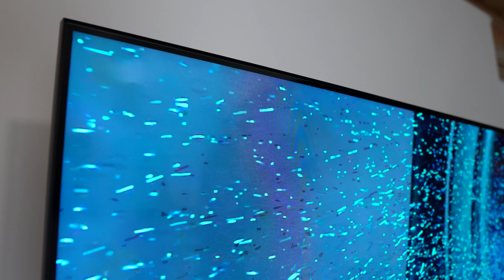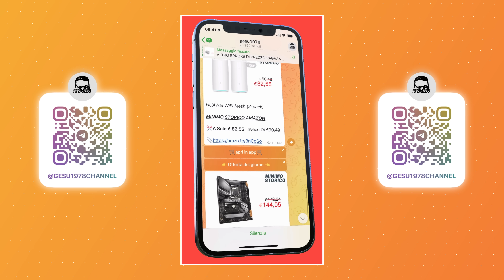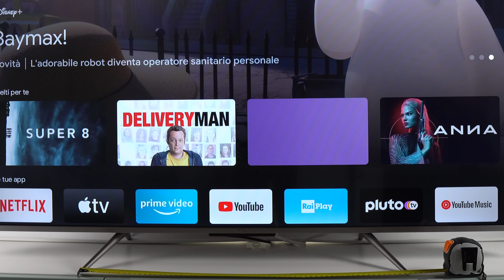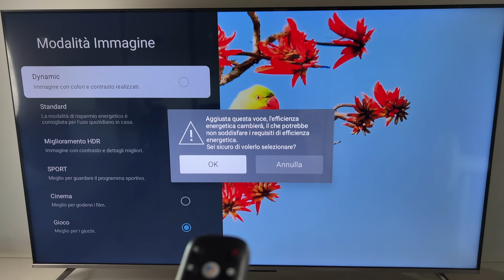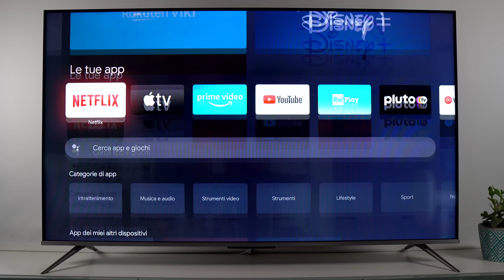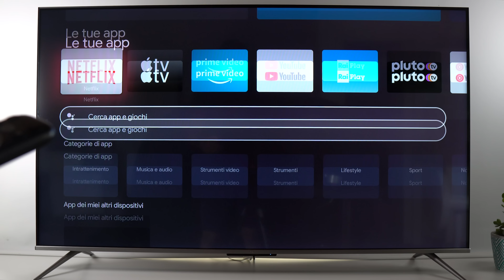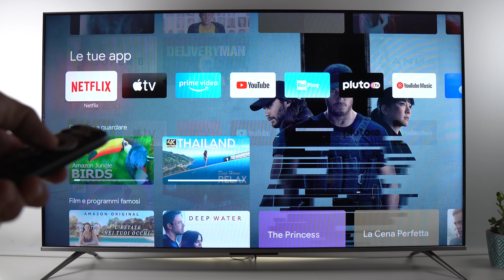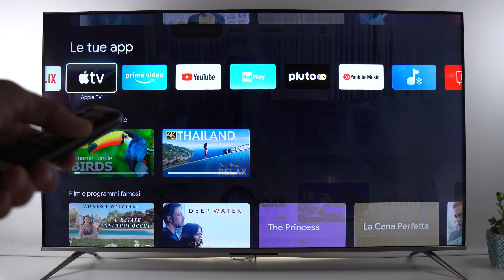Prima di Acquistare una NUOVA SMART TV Guarda questo Video TCL 55C639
Ci voleva tanto ? nessuno ci pensa ma il primo limite delle Tv di ultima generazione sono i piedini, TCL ha ben Pensato di portare nel mercato una soluzione semplice ma Geniale, poi tutto il resto.
Una Google Tv con pannello QLED 4K a questo prezzo è il giusto compromeso che va bene a tutti, c'è un limite che spiego nel video ma per il resto ci siamo. IL MODELLO è TCL C63 55 POLLICI

Link per acquistare TCL C63 55

▶Qui Trovi il canale Telegram per le Offerte TV e non solo

COSA USO PER YOUTUBE
Camera primaria
Camera Secondaria
Camera Terza
Acquista una Telecamera INSTA360 ;
Obbiettivi

 smart tv lo monaco gesualdo smart tv vs android tv tv 55 pollici migliore miglior tv 55 pollici digitale terrestre nuovo digitale terrestre DVB T2